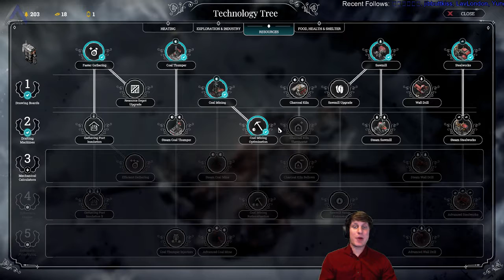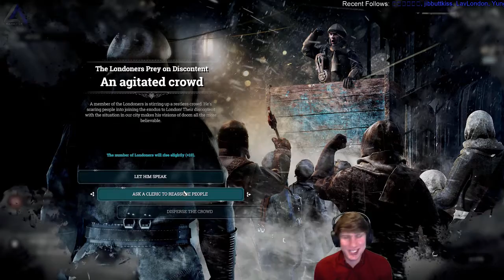episode 11 IsosceleTriangle plays: Frost Punk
IsosceleTriangle plays: Frost Punk  - Join the gaming adventure at Twitch.tv/IsosceleTriangle